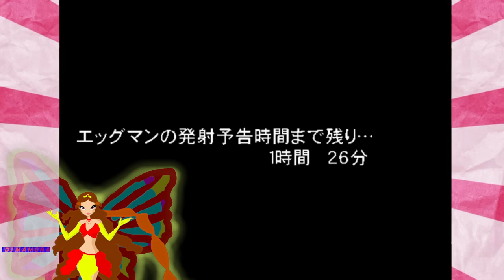Hero story zawsze bawi. Reakcja na Sonic Adventure 2 Real Time Fandub #1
Zapraszam na pierwszy odcinek reakcji z Sonic Adventure 2. Poprawiona wersja, gdyż poprzednia nie wchodziła i była za cicha.